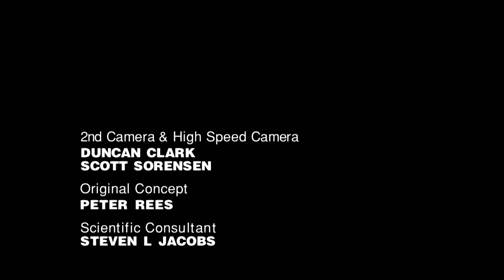Archimedes' heat ray re-test | MythBusters HD Supercut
Will an army of 500 people holding mirrors can focus enough of the sun’s light to set a wooden ship on fire?

Episode: President's Challenge